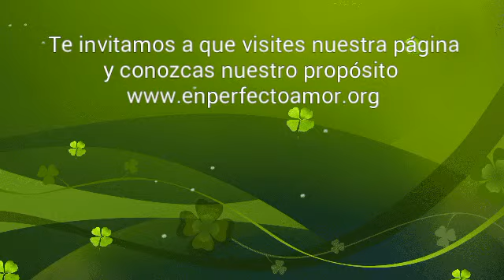Audiolibro UCDM. Lección 90. SEGUNDO REPASO. Perfecto Amor.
Audio Libro Un Curso De Milagros facilitado por Perfecto Amor Centro de UCDM. Minas- Lavalleja- Uruguay Lección 90. SEGUNDO REPASO.